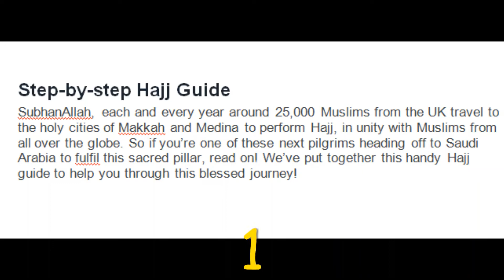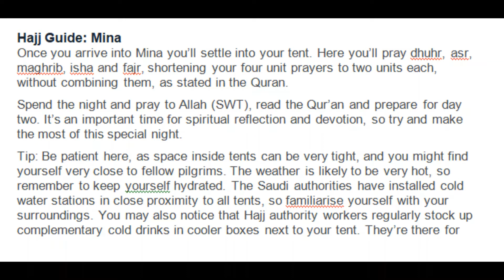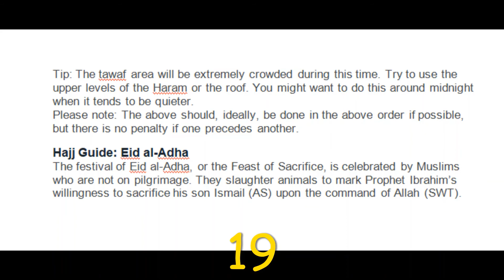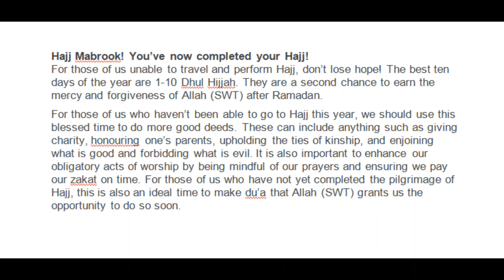Hajj - How to perform Hajj step by step guideline for every Muslim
What are the steps of Hajj?
Preparation and Intention
Enter state of Ihram
Tawaf x7
Safa and Marwa
Clip/Shave Hair (Umrah ends)
Resting and Praying
Arrive at Mina
Day of Arafah
Muzdalifah (under the night sky)
Rami (stoning of the devil)
Qurbani
Shave Head
Tawaf al-Ifadha
Spend night at Mina
Farewell Tawaf al-Wida